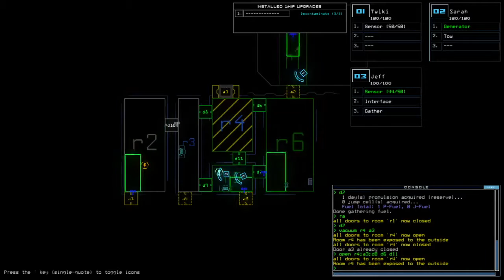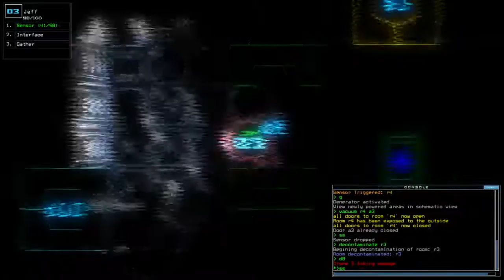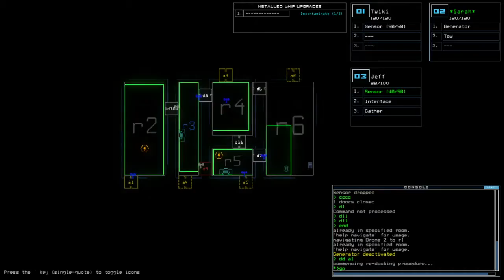Duskers Daily 26 Jan 2021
Aughhhhh, it has been awhile, hasn't it?